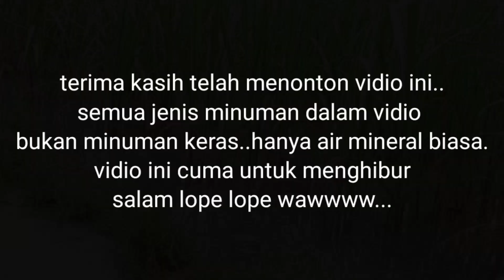Pendekar Mabuk Lagi Galau || BTO Crew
Kisah lucu seorang preman pemabuk yg galau karena cinta..saksikan vidionya.

Selamat Menonton.